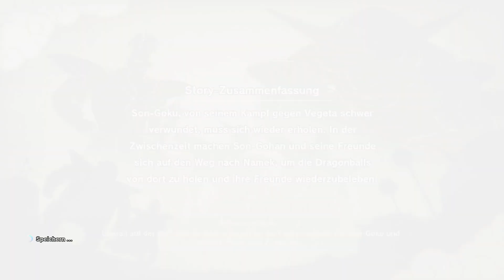DRAGON BALL Z: KAKAROT [#025] - Die Suche nach der Königstomate | Let's Play Dragon Ball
• Action RPG von Bandai Namco